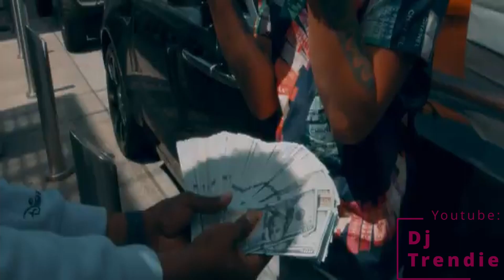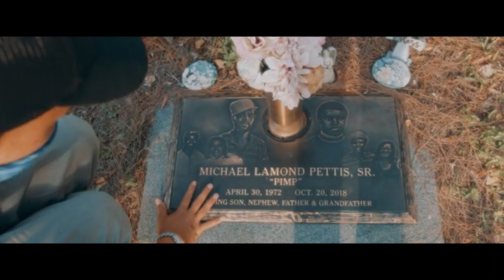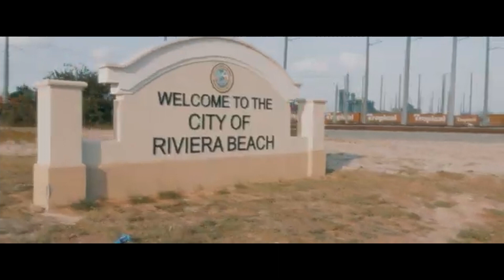Rapper Money Mitch Dead After ShootOut With Police in Florida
Marcus Pettis, an upcoming rap artist known as Money Mitch, 23, died after shootout with police in West Palm Beach, Florida.

Palm Beach County Sheriff's announced the name of the suspect Monday who died after shooting at deputies Friday. Investigators said Marcus Pettis, 23, killed himself. PBSO Chief Deputy Frank DeMario said the altercation began just before 4 p.m. when investigators pulled over a car at the corner of Evergreen Drive and 9th Street in Lake Park.

DeMario said the passenger in the car was wanted on a felony drug charge and was also a suspect in a homicide. Deputies said the traffic stop immediately got violent. “He Jumped out of the car and started shooting at us,” DeMario said. “I don’t know how many rounds, six or seven, but he did it in several different locations.”

DeMario said no deputies were shot, and they did return fire. He said the man was not shot as he ran away, continuing to shoot at the deputies.

All requested content removal will be removed within 48 hours!